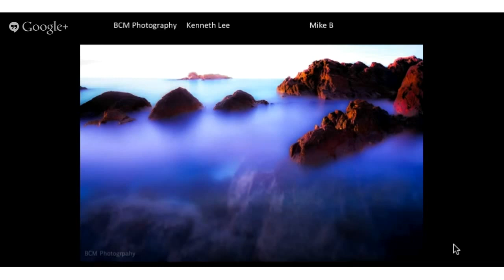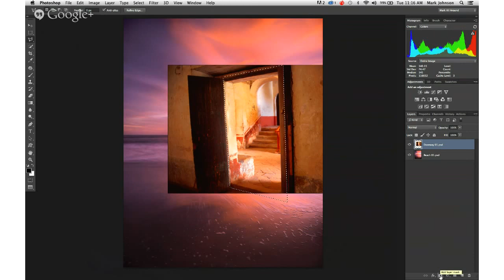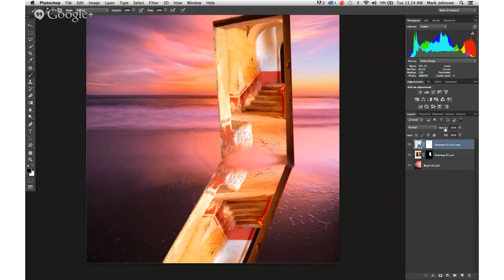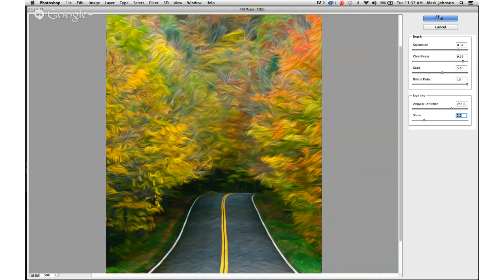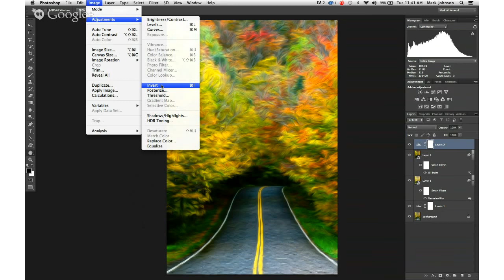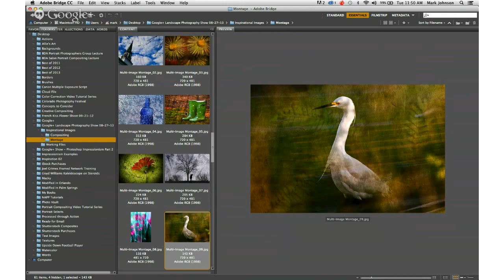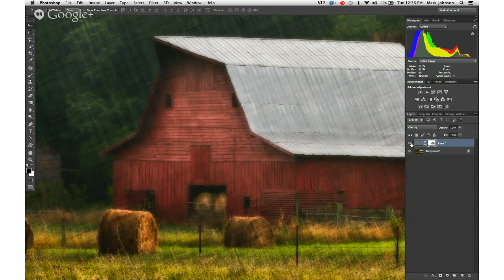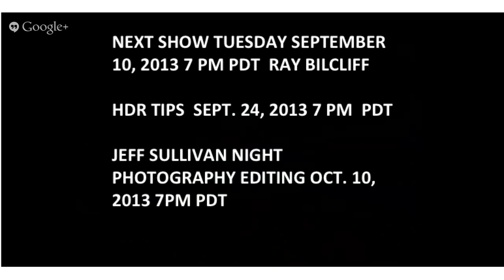LPS Episode #17 with Mark Johnson Photos tips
Landscape Photography Show  Episode 17 Mark Johnson workshop on Photoshop

Mark Johnson  shared how to create 3 different landscape photography edited captures with photoshop.  This is a wonderful tutorial so be sure to watch and see how easy photoshop can b